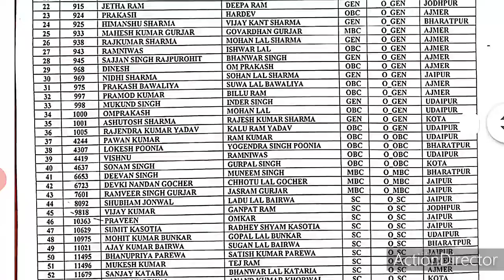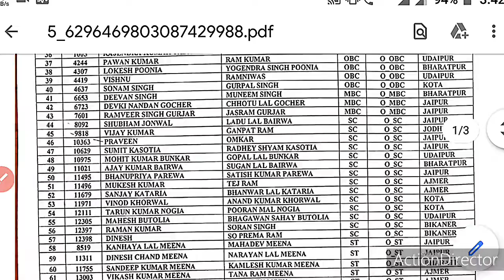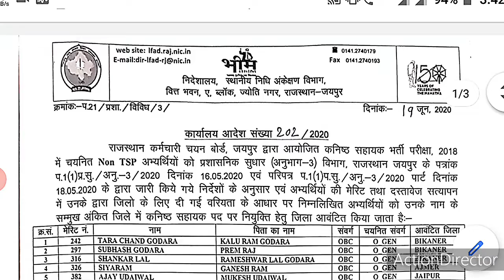RSMSSB LDC Latest News, निधि एवं अंकेक्षण विभाग की सूचना, ldc joining latest news today, ldc news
इस वीडियो में निधि एवं अंकेक्षण विभाग द्वारा जारी किए गए नियुक्ति संबंधी आदेशों के बारे में बताया गया है।